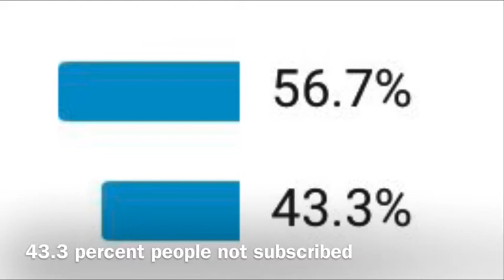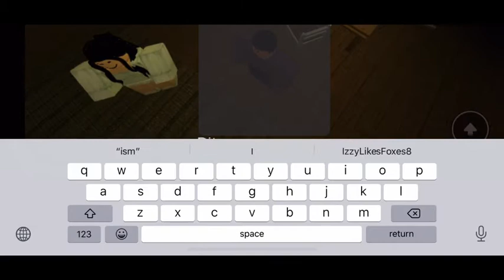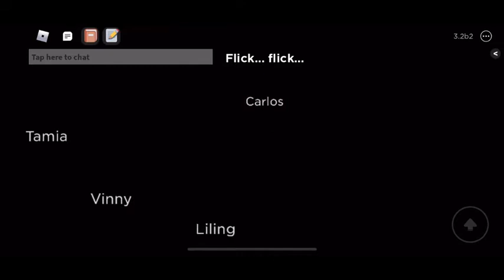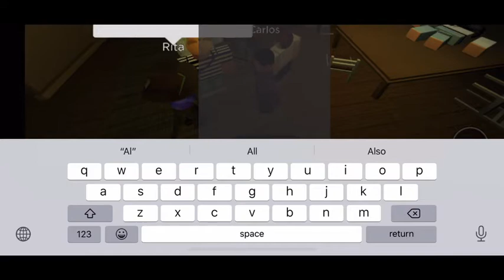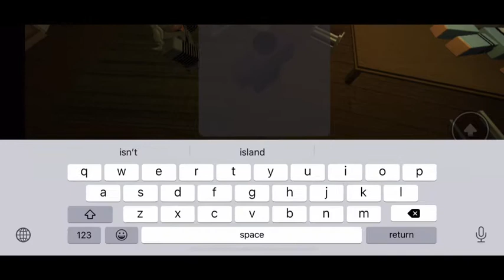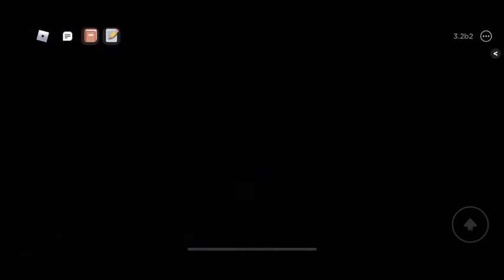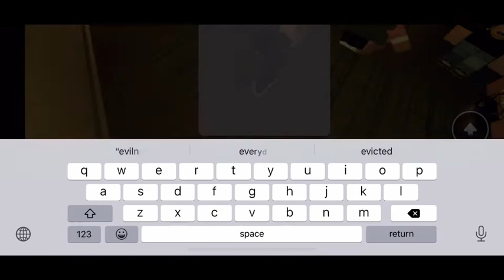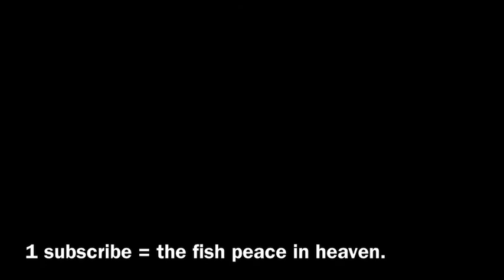“Very bad news that will make you cry” Roblox Flicker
Rip - Black/Brown fish
(April 10, 2016 - September 20, 2020)